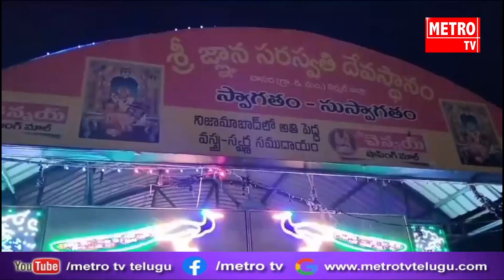నిర్మల్‌ జిల్లా బాసర జ్ఞాన సరస్వతీ అమ్మవారి శరన్నవరాత్రి ఉత్సవాలకు సర్వం సిద్ధం